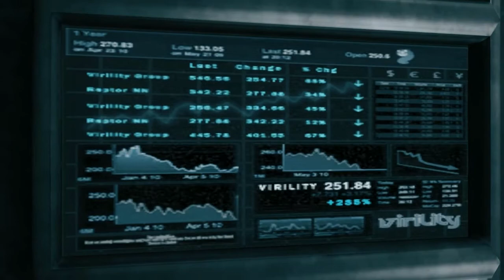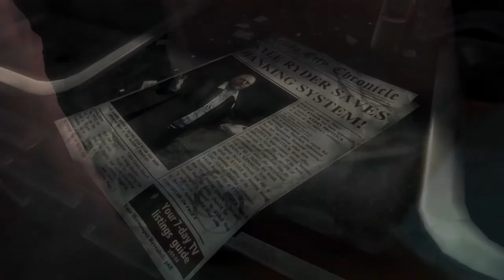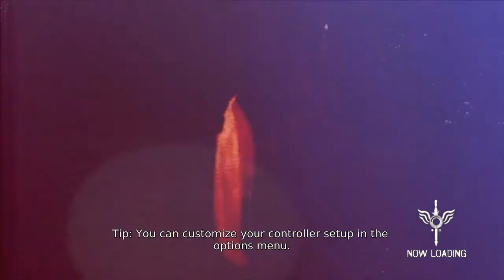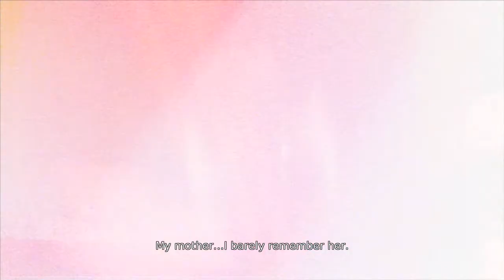DMC: Devil May Cry Playthrough Part 1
DMC: Devil May Cry Playthrough/Walkthrough